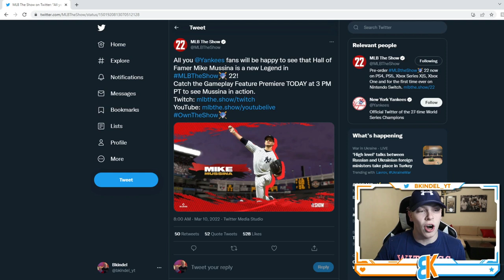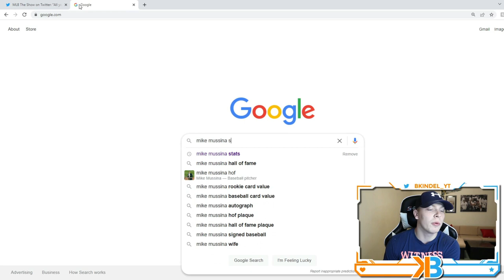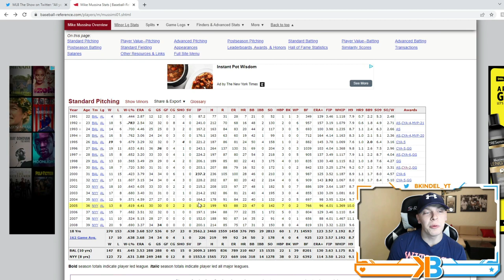MIKE MUSSINA IS A NEW LEGEND COMING TO MLB THE SHOW 22! | MLB THE SHOW 22 LEGENDS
MIKE MUSSINA is a NEW LEGEND coming to MLB THE SHOW 22!

mlb the show 22 new legend
mlb the show 22 legends
mlb the show 22 new legends
mlb the show 22 legend reveal
mlb the show 22 legend prediction